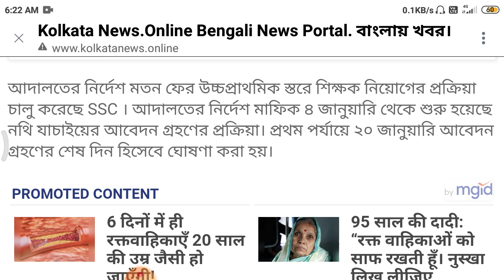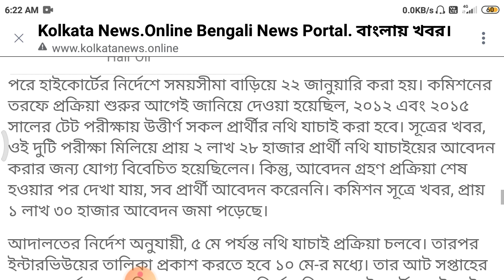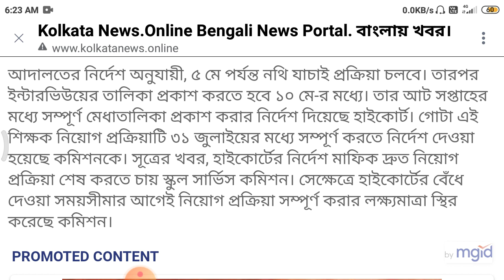Ssc দ্রুত শিক্ষক নিয়োগ করবে- সূত্রের খবর, school service commission,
Ssc দ্রুত শিক্ষক নিয়োগ করবে- সূত্রের খবর, school service commission’s

Success-Quest
upper-primary-update
geograpgy_ bengali_history